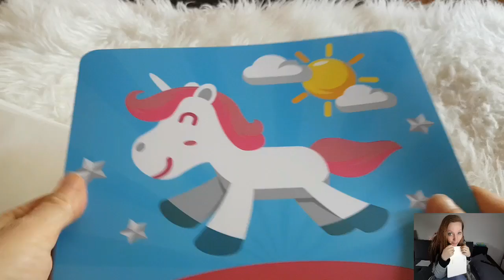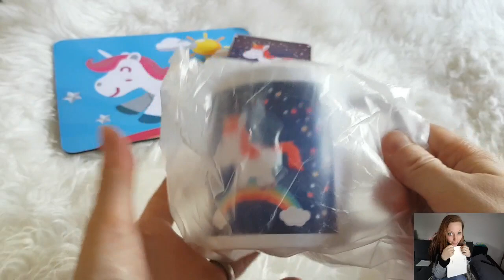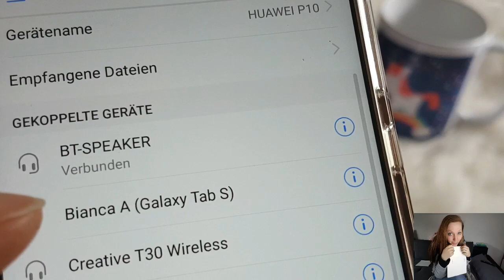OMG ! Einhornpower / Einhornpaket / Haul, Unboxing ! LOVE !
Zum Ebayshop von Mr.Mousepad :

Zum Amazonshop von Mr.Mousepad :